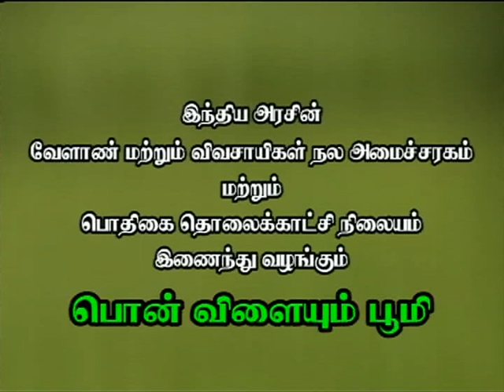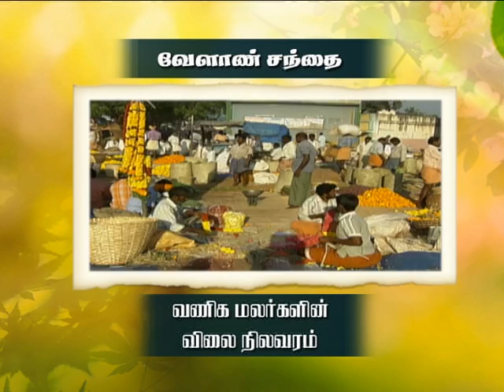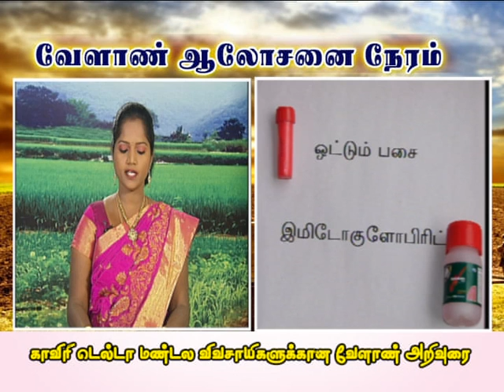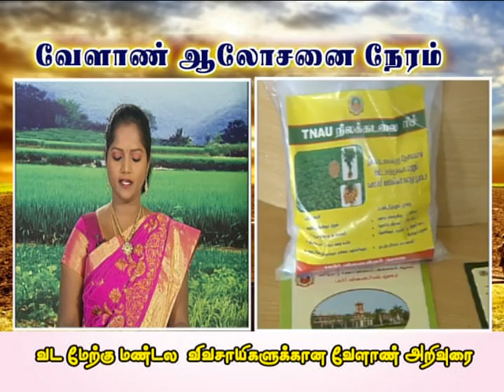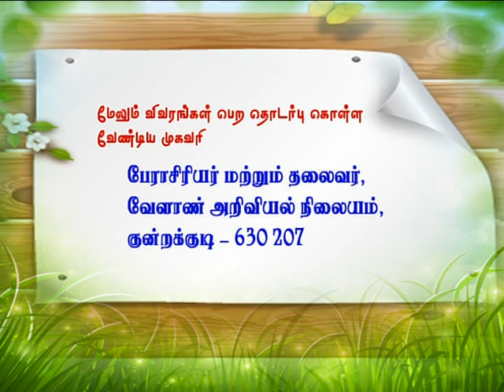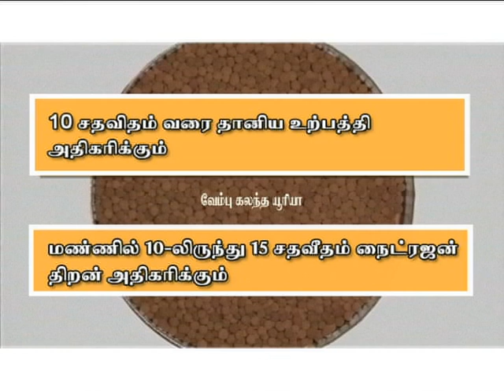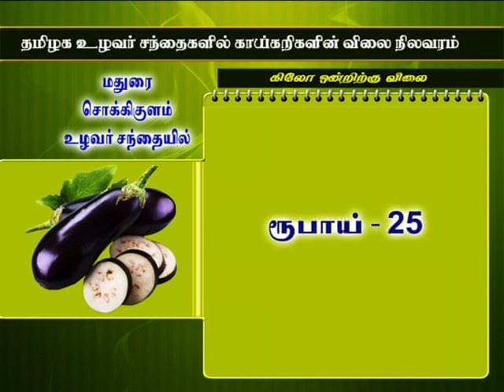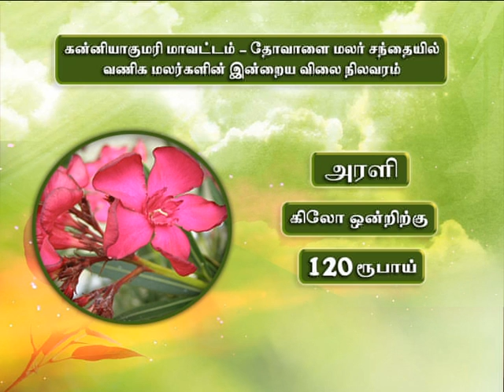CHENNAI 18th January 2018 Vol I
DOORDARSHAN
REGIONAL KENDRA
CHENNAI
Date       18th    January   2018    Vol   I